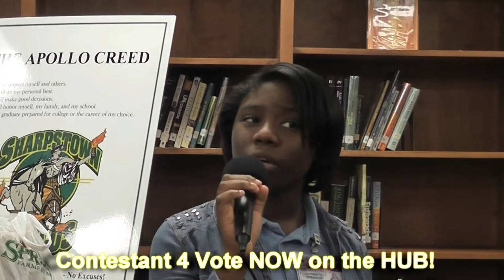Sharpstown Apollos Auditions